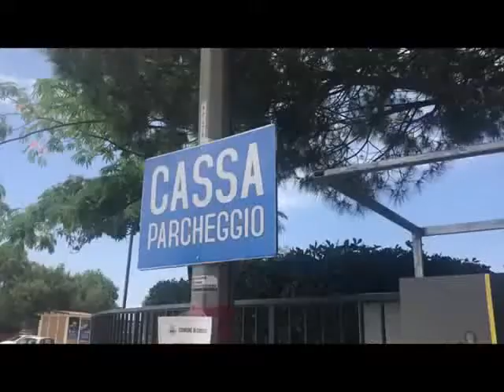VANDALI PARCHEGGIO CAMEROTA 11GIU